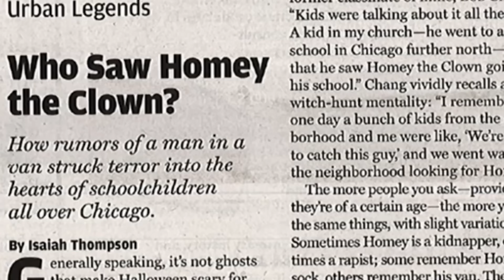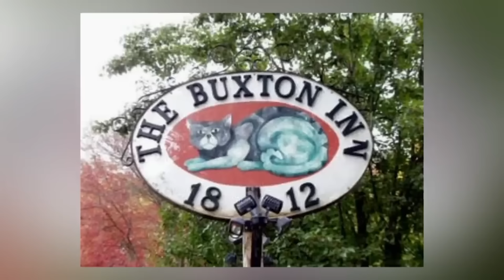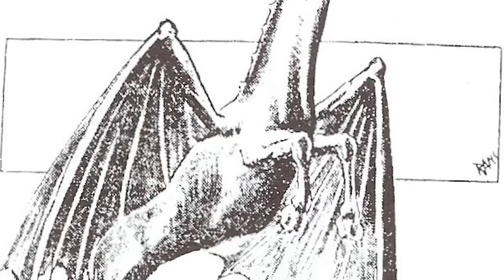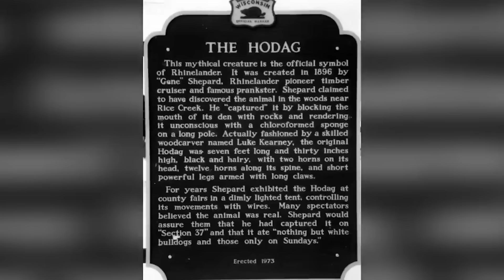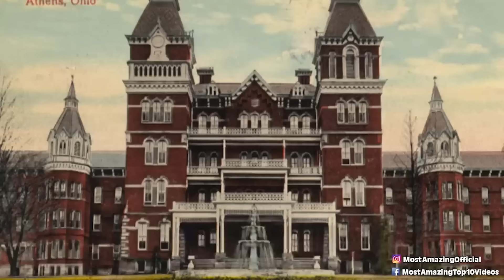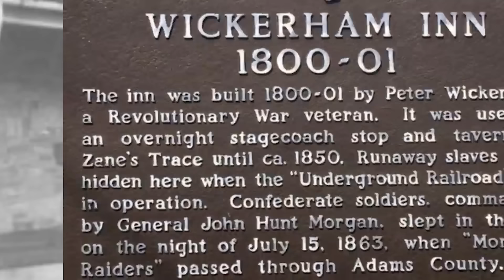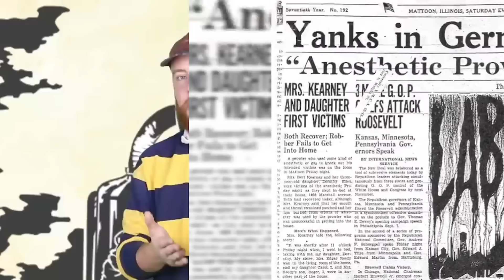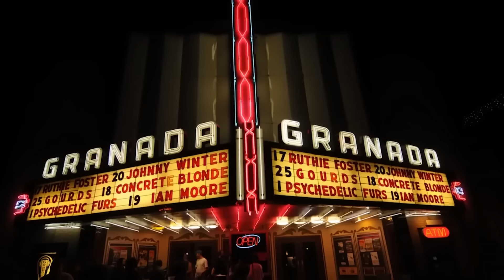Urban Legends of America: 10 Creepy Tales That Will Make You Sleep with the Lights On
👻 Discover the spine-chilling world of American urban legends in our latest video, 10 Creepy Tales That Will Make You Sleep with the Lights On! From the eerie haunts of the Jersey Devil to the mysterious sightings of the Mothman, we dive into the most haunting tales that have gripped the nation for decades. 🇺🇸✨ Join us as we explore these terrifying stories, complete with historical backgrounds, eyewitness accounts, and the dark folklore that surrounds them. Perfect for fans of paranormal activities and ghost stories, this video will have you on the edge of your seat! 🔔👀

Edited By:
Ashley P.

Set Manager:
Chris Stiuso